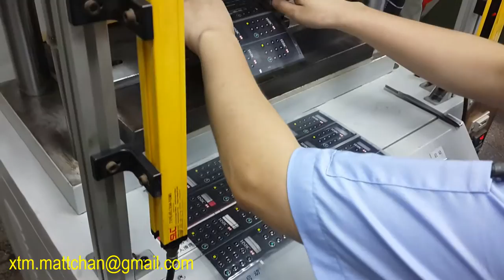Hot Embossing Bulging Machine For Membrane Switches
This machine is for embossing process for membrane switches, labels, overlays and some thin aluminum, to emboss surface bulging on these material.